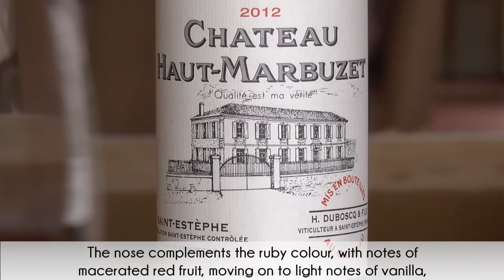Château HAUT MARBUZET - Saint-Estèphe - Henry Duboscq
Le propriétaire Henri DUBOSCQ nous présente son vin, le Château Haut-Marbuzet !